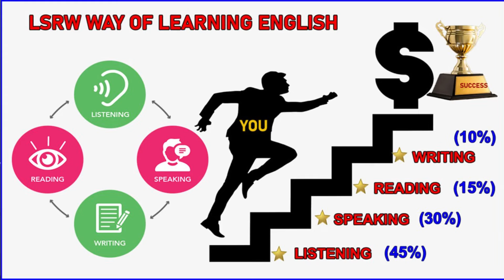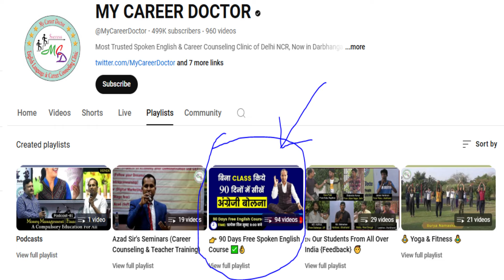Speak English Fluently in 90 Days | Offline Course Starts on 19th Nov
(4.)
✅  Join us to interview preparation.
✅  Join us for Spoken English & Personality Development.

🏠 2nd Floor, Union Bank Complex, Near Vishal Mega Mart, VIP Road, Balbhadrapur, Laheriasarai, Darbhanga, Bihar_846001.
'My Career Doctor' Bihar की एकमात्र विश्वनीय institution है, आपको Online & Offline Classes provide कराता है | आप हमारे चैनल से फ्री में भी अंग्रेजी सीख सकते हैं, इसके लिए चैनल के play list visit करें वहां आपके लिए अलग अलग list (category of video) पहले से तैयार किये गए हैं "90 Days Free Spoken English Course" पर क्लिक करें | For paid offline classes के लिए कृपया ऊपर दिए गए पते पर visit करें | इसके अलावा My Career Doctor Bihar की most trusted career counseling clinic है जो जरूरतमंद को counseling देता है (Personal Paid Counseling 500/45 minutes) |
By: Prakash Singh Azad
Trainer & Motivator & Counselor